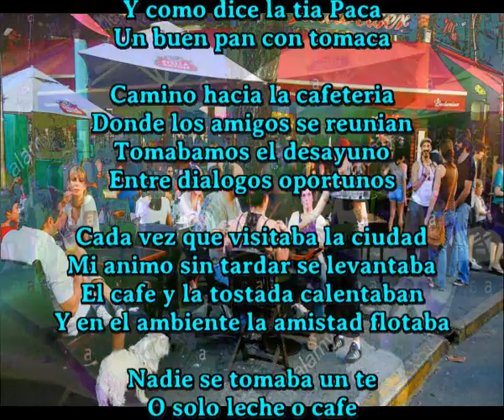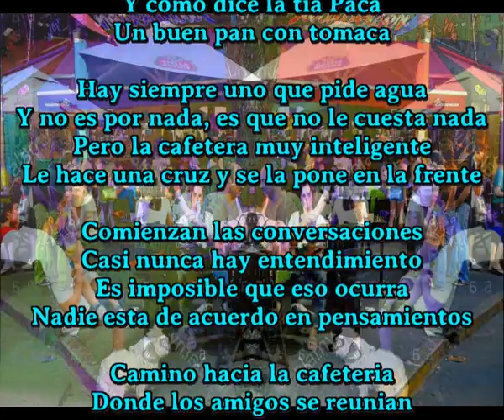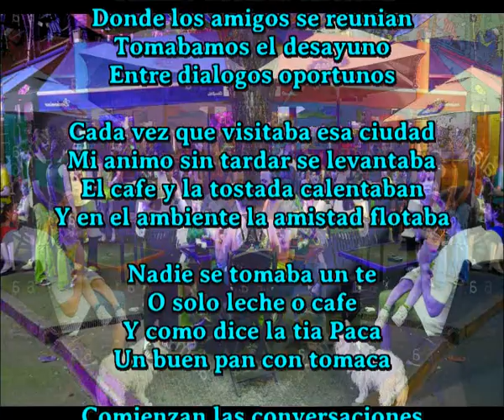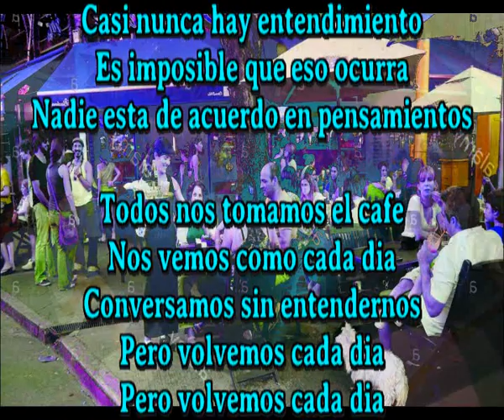Pero volvemos cada dia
Nadie se tomaba un te
O solo leche o cafe
Y como dice la tia Paca
Un buen pan con tomaca

Camino hacia la cafeteria
Donde los amigos se reunian
Tomabamos el desayuno
Entre dialogos oportunos

Cada vez que visitaba la ciudad
Mi animo sin tardar se levantaba
El cafe y la tostada calentaban
Y en el ambiente la amistad flotaba

Hay siempre uno que pide agua
Y no es por nada, es que no le cuesta nada
Pero la cafetera muy inteligente
Le hace una cruz y se la pone en la frente

Comienzan las conversaciones
Casi nunca hay entendimiento
Es imposible que eso ocurra
Nadie esta de acuerdo en pensamientos

Tomabamos el desayuno
Entre dialogos oportunos

Cada vez que visitaba esa ciudad

Todos nos tomamos el cafe
Nos vemos como cada dia
Conversamos sin entendernos